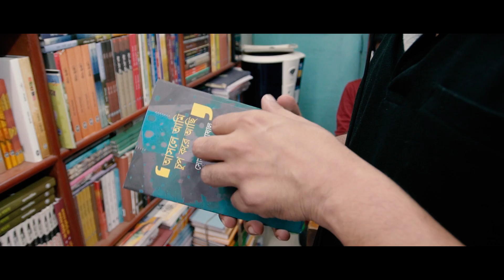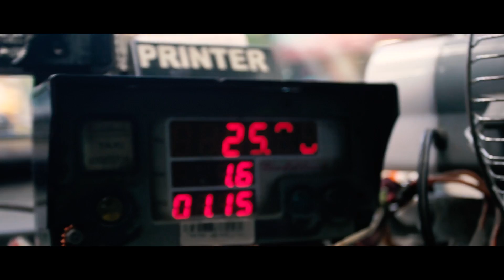Tomar Khola Haawa | Rabindra Sangeet | Sudipta Roy | The Aatman Audio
THE AATMAN AUDIO presents a Rabindra Sangeet 'Tomar Khola Haawa'. This song is sung By Sudipta Roy, Directed by Somnath Ghosal.

Song
Tomar Khola Haawa

Singer
Sudipta Roy

Arrangement
Rudraneel Chowdhury

Direction
Somnath Ghosal

Camera
Arudipta Dasgupta (Sonai)

Edit
Ansuman

Label
The Aatman Audio

Online Distributed By
Biocine